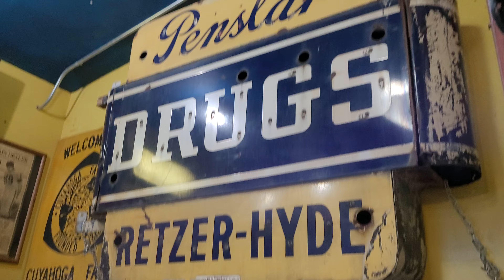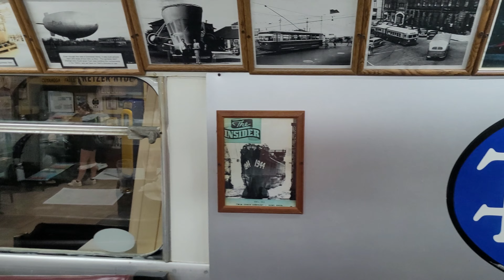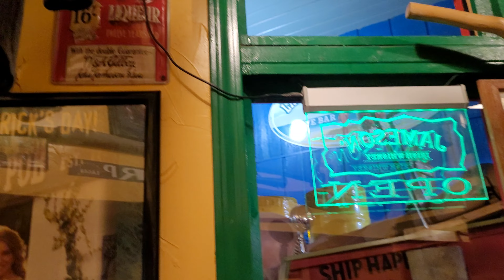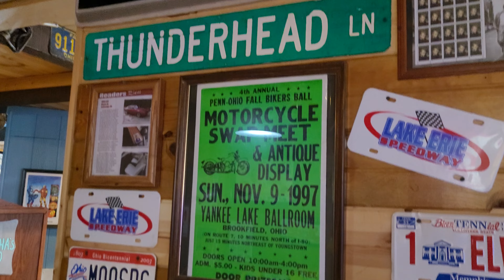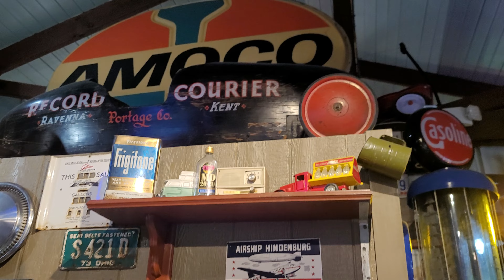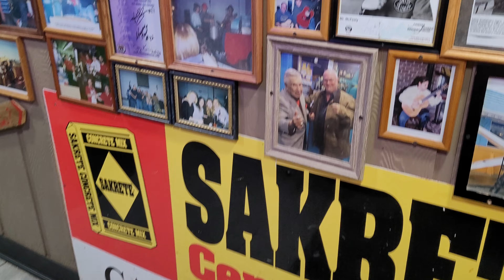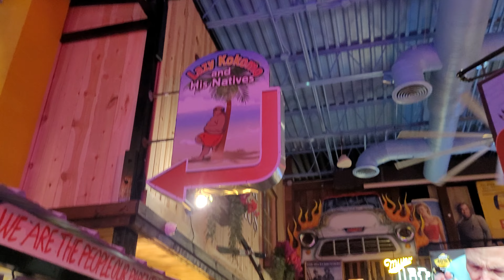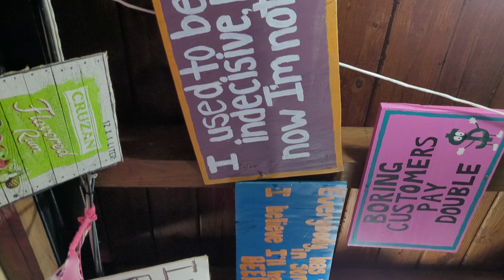The most interesting restaurant in Ohio. Mike's Place in Kent, OH